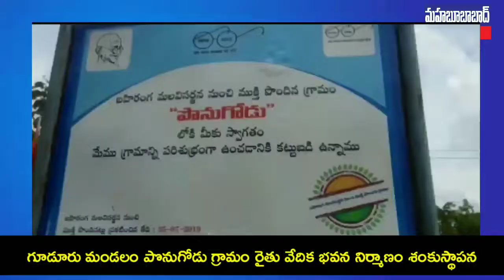గూడూరు మండలం పొనుగోడు గ్రామంలో రైతు వేదిక భవన నిర్మాణం శంకుస్థాపన l Mahabubabad District News